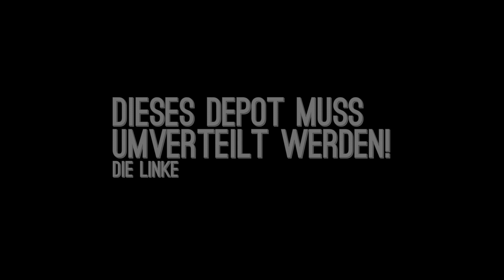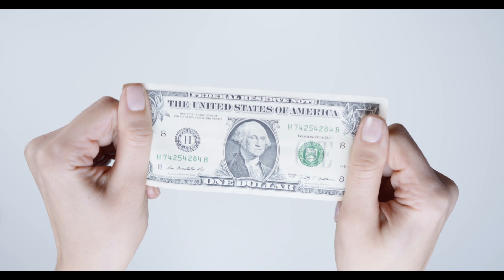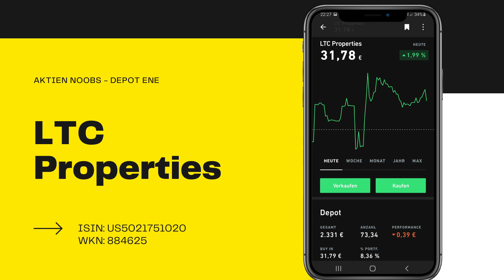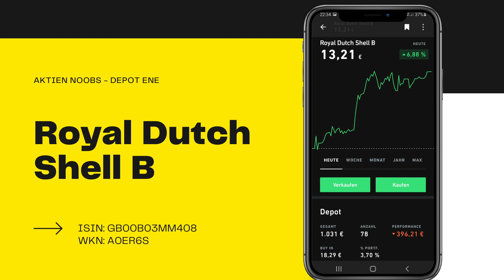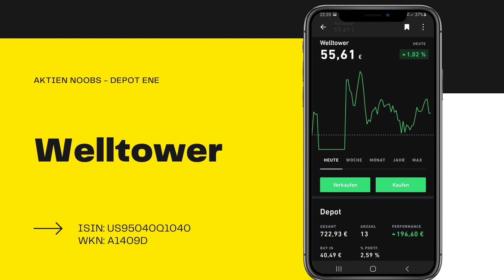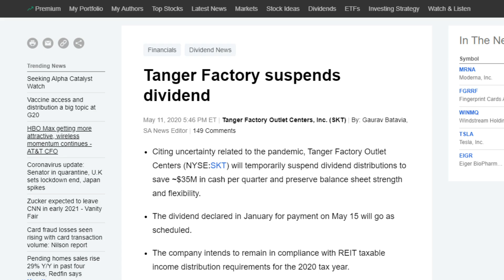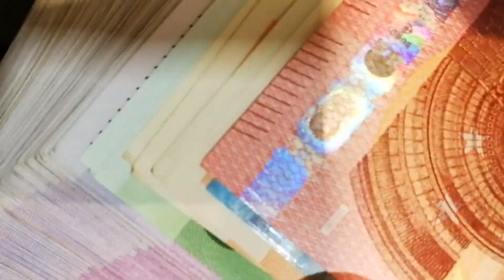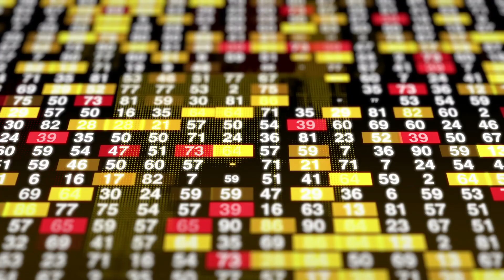Ene zeigt sein aktuelles Dividenden-Depot - Depotupdate #1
3 Monate ist die Depotvorstellung her und nun kommt hier das Depot-Update von Ene.
Natürlich wieder mit ein bisschen Humor mit dabei. Wir freuen uns immer, wenn ihr euer Feedback in die Kommentare schreibt oder uns Aktien Noobs auf dem Discord Server besucht.

Zeitstempel:  7:24